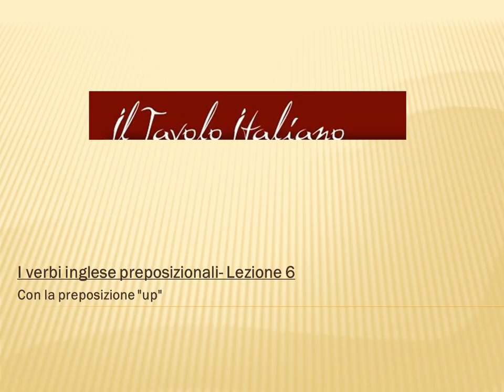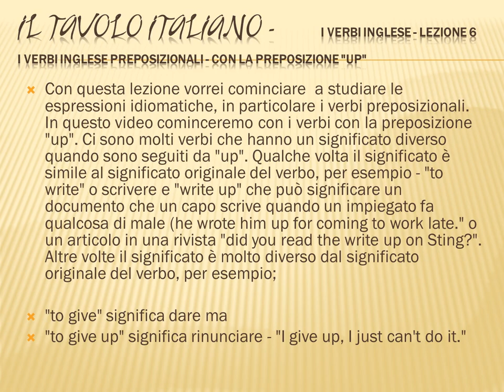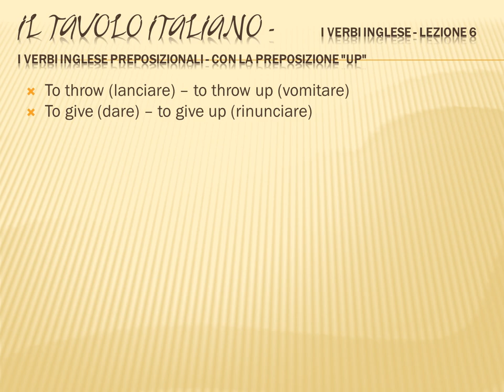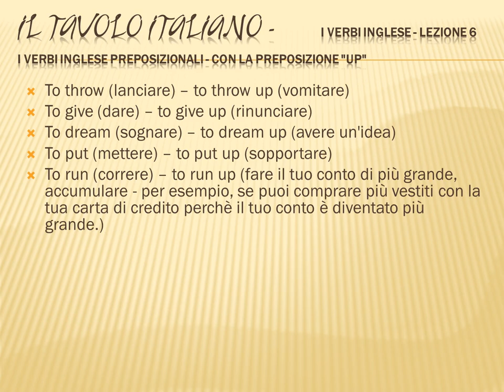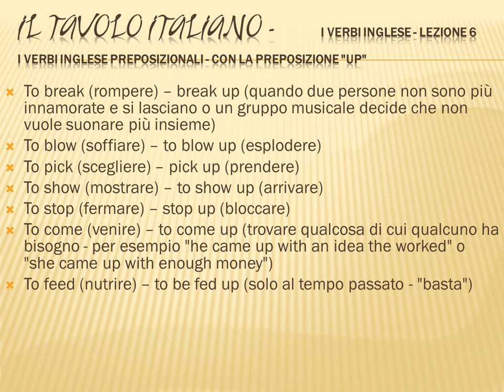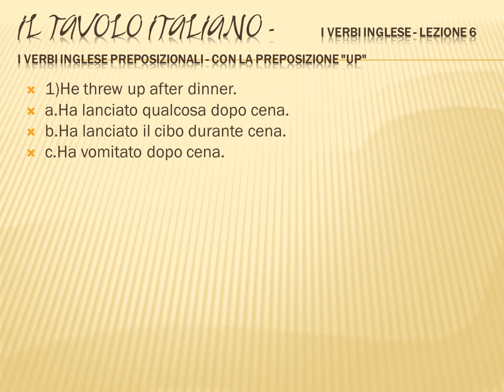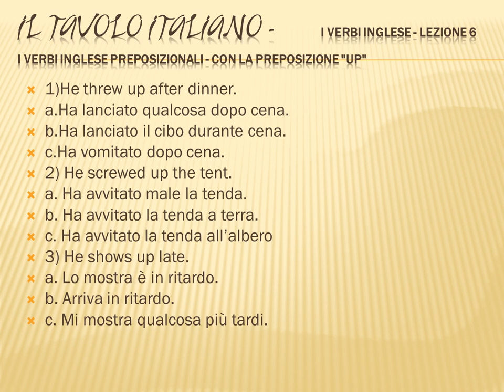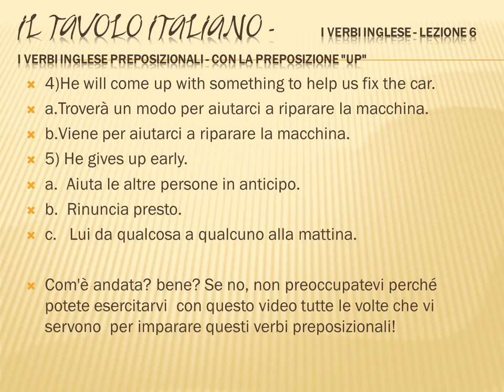Imparando a parlare l'inglese _ I verbi preposizionali in inglese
Il Tavolo Italiano è fiero di presentare la nuova serie dei video della gramatica inglese. Puoi trovare più informazione a;
Questa lezione in particolare è sui verbi I verbi preposizionali in inglese